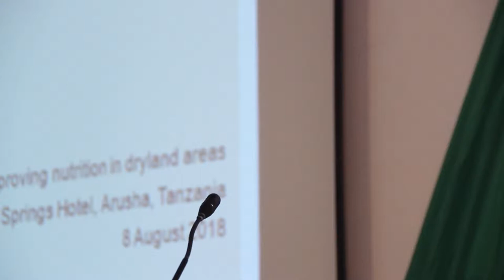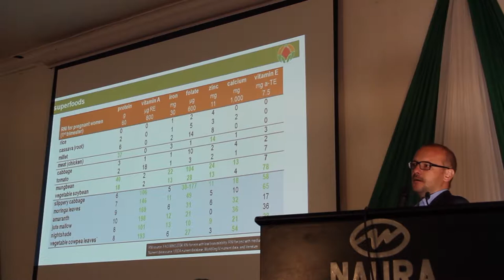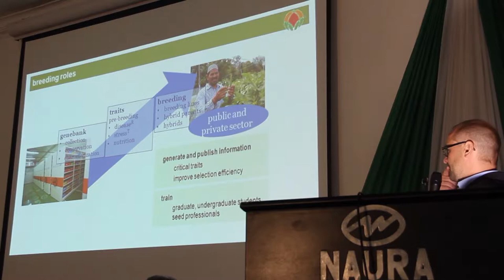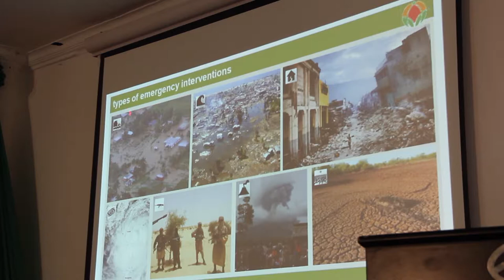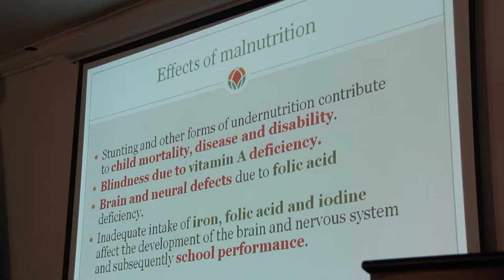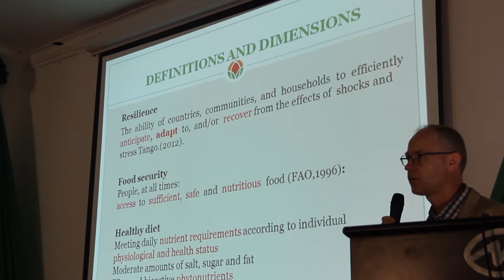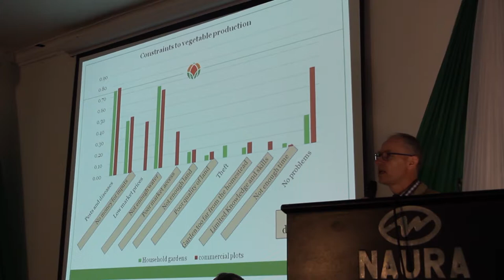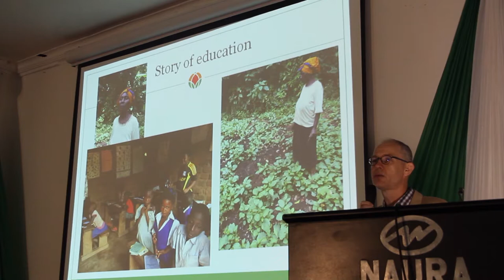The importance of traditional vegetables in drylands (complete)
Session: The session will first provide an overview of WorldVeg’s efforts in using traditional African vegetables in the region, based on its collection in Arusha, Tanzania, the largest in Africa. The overview will single out amaranth as well as traditional vegetables useful in drylands. Second, case studies will be provided of scalable intervention, particularly related to homegardens, gender and resilience.

Biographical information: Thomas Dubois is the director of the Arusha-based World Vegetable Center in Eastern and Southern Africa (WorldVeg). He obtained his PhD at Cornell University, and oversees the activities. He has 15+ years’ experience in sub-Saharan Africa with international research organizations; working on banana, maize and rice. His research has been published in 100+ books and book chapters, and peer-reviewed publications; he received the CGIAR Young Scientist Award in 2006 for his work on endophytes. Ralph Roothaert obtained his PhD at Wageningen University and is the Flagship Program Leader of ‘Healthy Diets’, one of the Center’s four flagships. He oversees all work on a global scale related to improving nutrition and health using vegetables. He has worked in Africa for 21 years and in Southeast Asia for 3 years. He started as a development worker with the Voluntary Service Overseas in Nigeria, then worked as an agricultural scientist with the CGIAR (ICRAF in Kenya, CIAT in the Philippines, and ILRI in Ethiopia). He also worked for Farm Africa in Kenya, and was Associate Country Director for Oxfam GB in Tanzania.